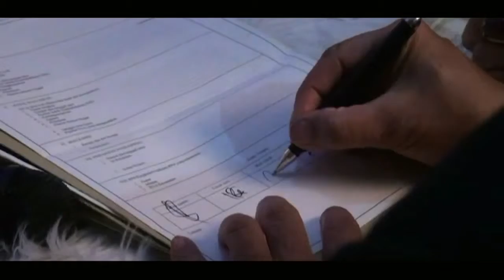Wedding Ira & Salman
BSP Production